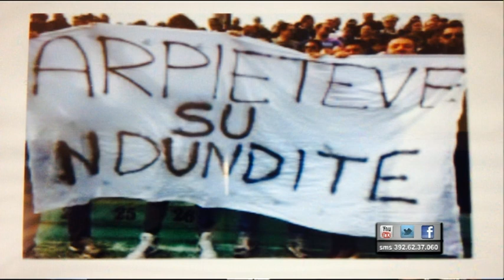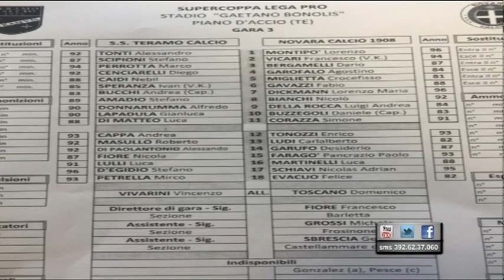L'Abruzzo del Pallone 36^ puntata del 24 maggio 2015